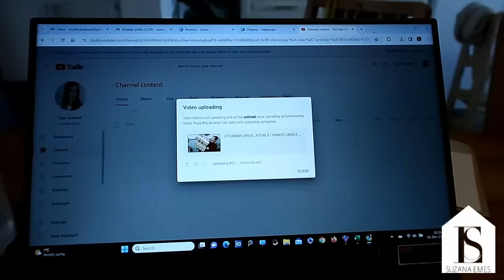VLOG: POČETAK DEKORIRANJA ZA BOŽIĆ, FOOD HAUL, VIJENCI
Vlog za početak adventa :)